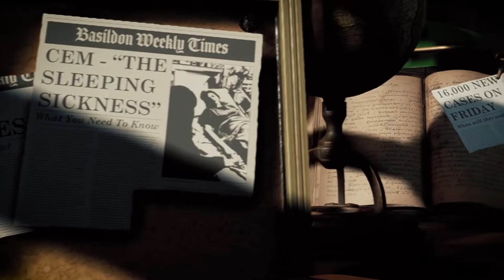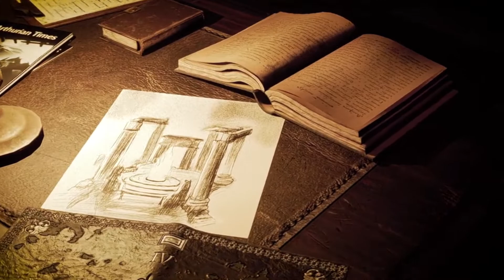Dream Cycle PC Gameplay - A Harrowing Narrative Adventure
►►►  Description ◄◄◄
Enter the world of Dream Cycle, a fully procedural action adventure by Lara Croft’s creator Toby Gard. Take the role of modern-day arcanist Morgan Carter and walk the planes of the Dreamlands, a twisted dimension where the souls of the living are trapped in eternal nightmare. Explore diverse dreams, and by understanding the events that transpired, free the dreamers from their perpetual torment. Using a wide variety of weapons from traditional to modern day, and a grimoire full of powerful spells, define your own play style as you plumb the depths of the infinite dreamlands.

Main Gameplay Features

A Harrowing Narrative Adventure
Designed by veteran game developer Toby Gard, Dream Cycle is heavily inspired by Lovecraftian cosmic horror. You play as Morgan Carter, a modern-day sorceress trapped in a mysterious alternate reality. With her life fading in the waking world, Morgan must free her friend and as many others as she can from the Dreamlands before the Crawling Chaos dooms them all.

A Dynamic, Adaptive Style of Gameplay
With plenty of weapons, abilities, and powers at your disposal, Dream Cycle lets you truly define the way you play. Pick your favorite weapon, master the arcane, exploit your enemies’ weaknesses and find the best approach to each encounter - whether it’s full-force front assaults or silent but deadly incursions. Vanquish your foes, expand your knowledge, and invest in new skills and abilities that will help you shape the game into a unique experience.

An Immersive World to Explore
Follow the footsteps of Randolph Carter and Basil Elton across the vast and mysterious Dreamlands. Climb the forbidden peak of Hatheg-Kla in the stony desert, carve your way through the Perfumed Jungles of Kled, and discover forgotten palaces with veined ivory columns that sleep lovely and unbroken under the moon. Fight hideous Ghouls and vast lumbering Gugs, meet exotic tribes, and visit a wide variety of biomes steeped in the lore of the Dreamlands.

A Shifting, Endless Experience
An unstable realm made up of fragments of the real world, the dreamlands will change every time you visit: roll the dice and watch as the world in front of you reshapes itself. Go back to places you had already explored and face new challenges and new stories for even greater rewards. Dream Cycle is professionally voice-acted and features a completely original soundtrack by the original Tomb Raider composer Nathan McRee that further adds to the game’s uniqueness.

►►►  Information ◄◄◄